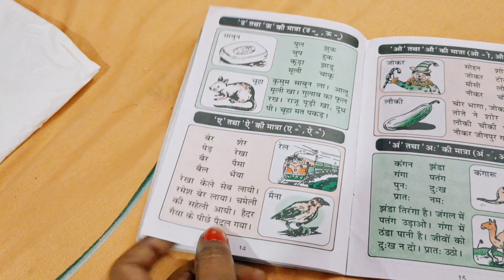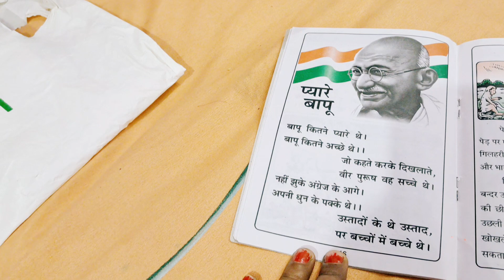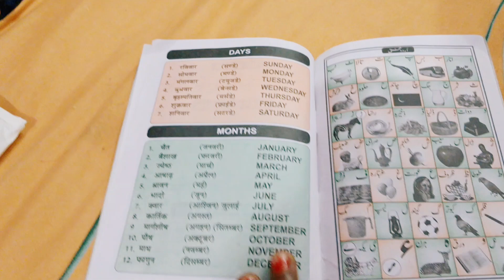Kaam ke Sath Sath Bachho Pr Dhyan Dena Bhi Jaruri Hai 😊 Daily Vlog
Kaam ke sath sath bachho pr dhyan dena bhi jaruri hai, Daily vlogs @KhushbooVlogs693

Din bhar kam karke ke bachho aur pati ka dhyan kaise pura din rakhti hu @souravjvlogs daily vlog, blog, lifestyle vlog